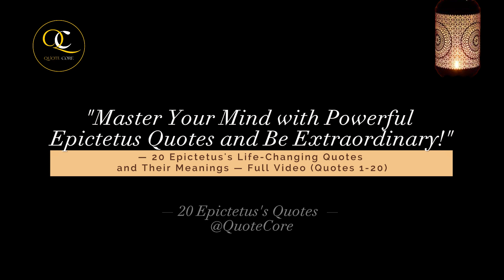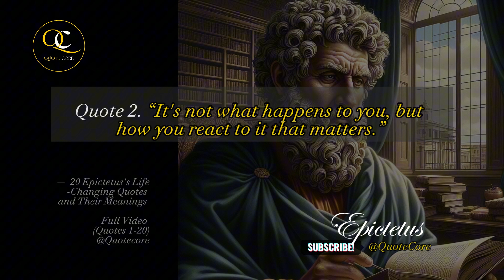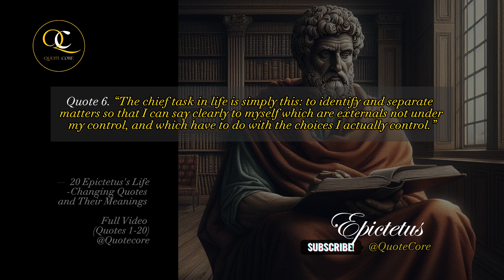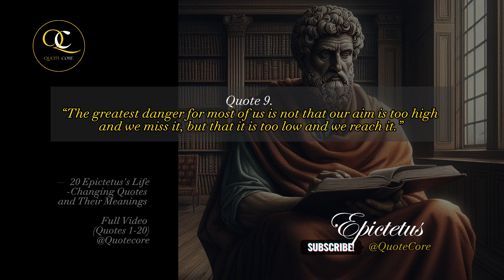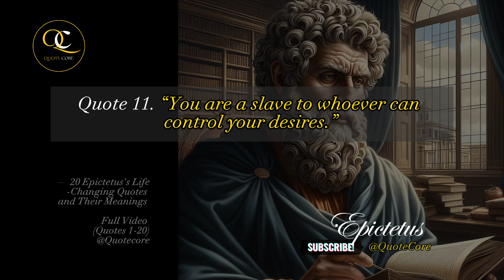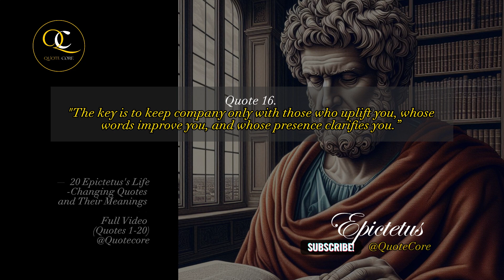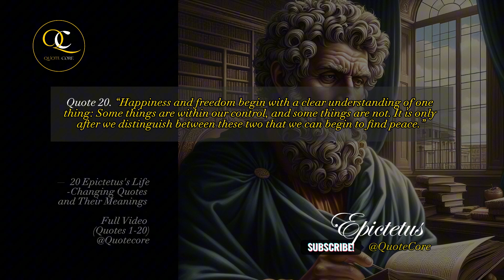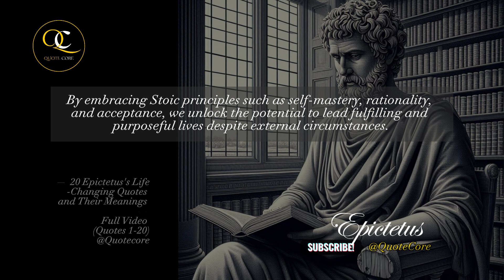Master Your Mind with Powerful Epictetus Quotes and Be Extraordinary! – Full Video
Master Your Mind with Powerful Epictetus Quotes and Be Extraordinary! | 20 Epictetus's Life-Changing Quotes and Their Meanings. - Full Video

Welcome to "Master Your Mind with Powerful Epictetus Quotes and Be Extraordinary!" Dive deep into the transformative wisdom of Epictetus with Quote Core as we explore 20 life-changing quotes and their profound meanings. Join us on a journey of self-discovery, resilience, and empowerment as we uncover the timeless insights of this Stoic philosopher.

In this enlightening video, you'll gain valuable insights into finding true happiness through internal harmony, cultivating resilience, understanding the power of perspective, embracing the present moment, discovering inner freedom and wealth, and much more.

Join us as we unpack these powerful concepts, offering practical wisdom for personal growth and fulfillment in every aspect of life. Don't miss out on this opportunity to elevate your mindset and transform your approach to challenges and opportunities.

Ready to embark on your journey to mastering your mind and living an extraordinary life? Let's master our minds together here at Quote Core!